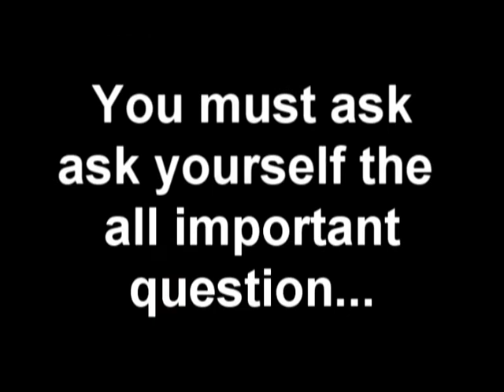Hey... Got CatNip?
I couldn't resist when the idea struck me when I read it in the manga.

Although, seriously, that is what he's holding up. catnip. 0.0

And that cat has the most cutest voice! 8D

Song - Pompeii
Artist - E.S. Posthumus
Anime - Naruto Shippuuden
(CatNip bit from episode 121)

SthenoCinaed - Dedicated to that picture you sent me XD